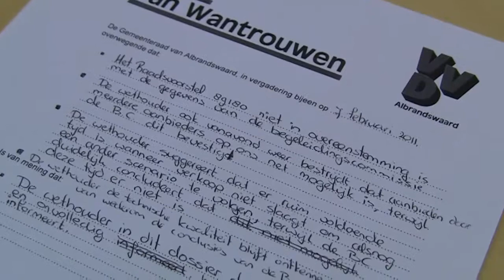Albrandswaard verkoopt CAI